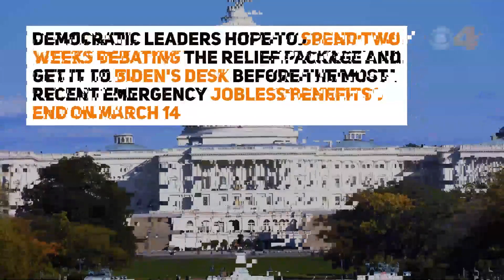House approves COVID-19 relief; what's next for stimulus checks?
Here's what's next for stimulus checks after the House approved the Biden administration's COVID-19 relief plan.